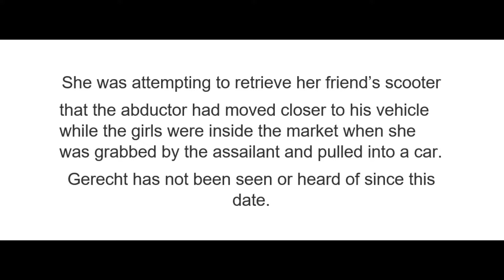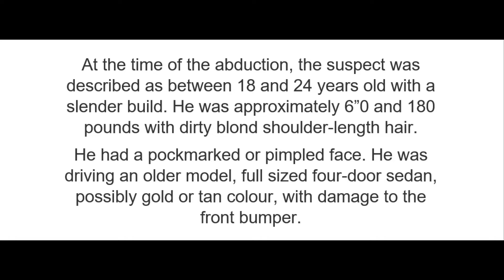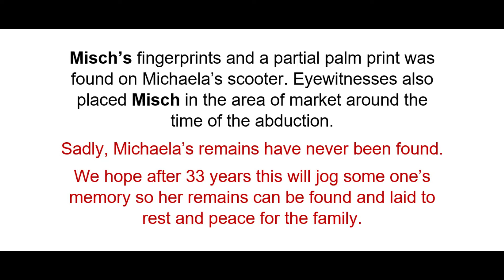#21 Missing Michaela Joy Garecht 1988 California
33 years ago today November 19th, 1988 Michaela Joy Garecht was abducted and believed murdered. This sweet little girl's remains have yet to be found let us hope we can jog some memories. To lay Michaela to rest and give peace to the family.

Drifting Among Strangers
Gavin Luke